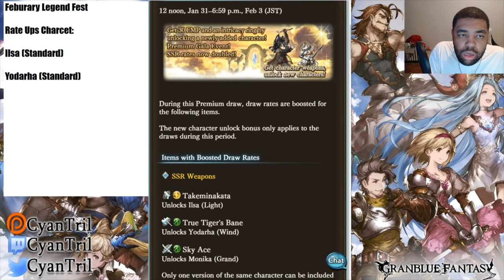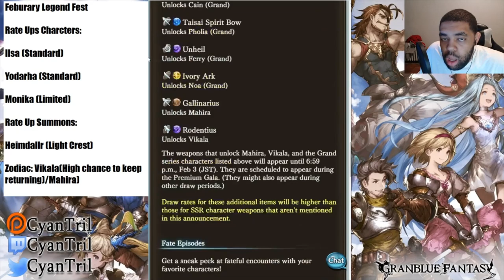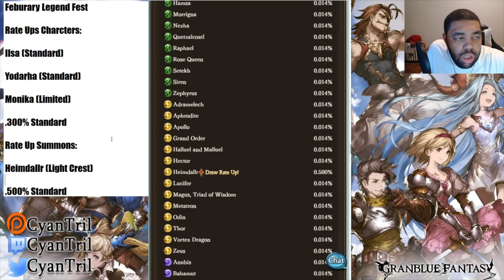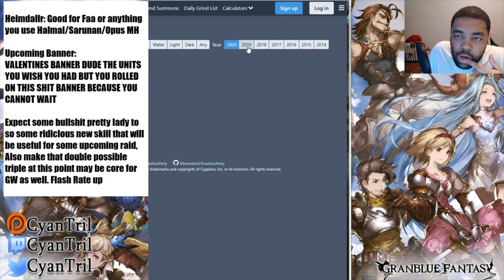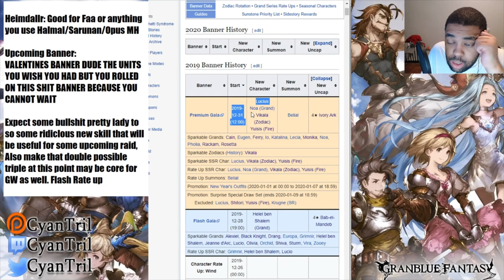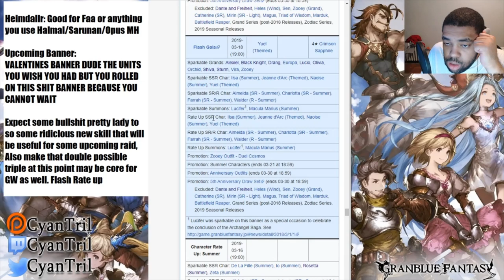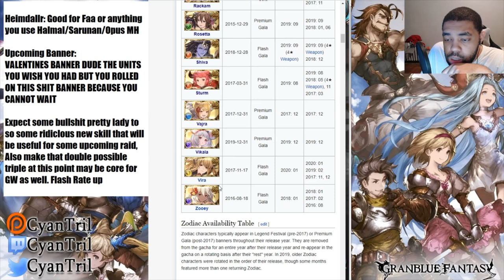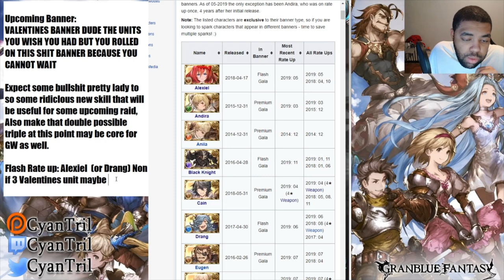Should You Summon (February 2020 Legend Fest Banner)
Sorry this came out late between sleep and stuff its rough